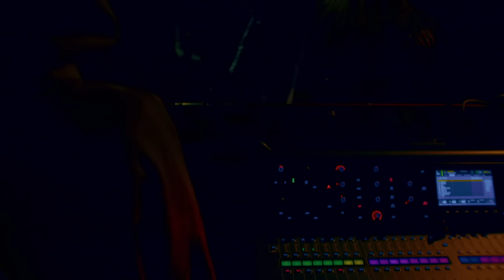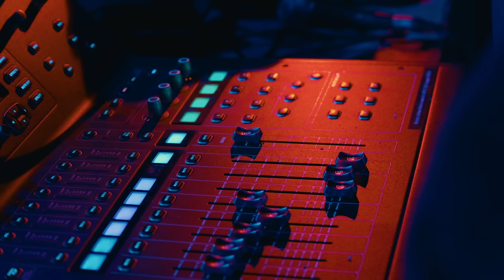CONAN - Levitation Hoax (Official Video) | Napalm Records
Out now!

Credits:
Esa Valkeajärvi - Producer, production manager, casting
Jukka Salo - Co-director, editor, props & special make up
Toni Pasanen - Co-director, cinematographer, grading
Kari Salo - Props & special make up
Juho Matilainen - B camera operator
Fanni Lighting operator/gaffer

The Band
Helmi Lehtinen
Anna Nieminen
Laura Länsimäki

The Demon
Kari Salo

Thanks to: All the people who came out to support the band!
Kuudes linja, Mouka Filmi, Olarin Panimo, Valofirma